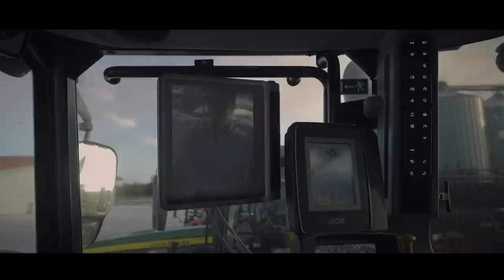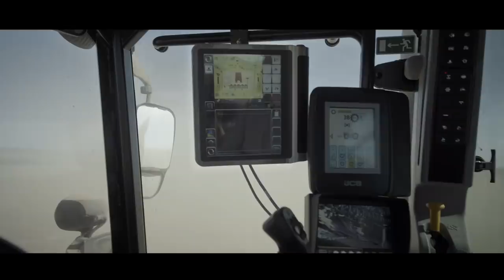KVERNELAND Landmaschinen im Einsatz mit Traktoren v. JOHN DEERE, CLAAS, CASE IH,....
John Deere 8R, JCB Fastrac, claas Axion, Steyr Terrus, Case IH Quadtrac, Kubota M7172, Deutz-Fahr 7230 und Valtra T254 Traktoren haben in diesem Video eins gemeinsam. Wir haben alle diese Traktoren mit Landmaschinen von Kverneland gefilmt.

Schreibt uns doch in die Kommentare, wie euch unser Produktion für die Firma Kverneland gefallen hat.

Schaut euch auch unsere anderen Videos auf unserem Youtube Channel AgrartechnikHD an!